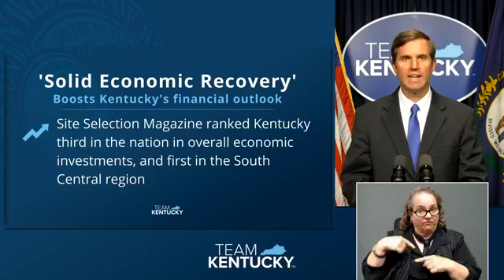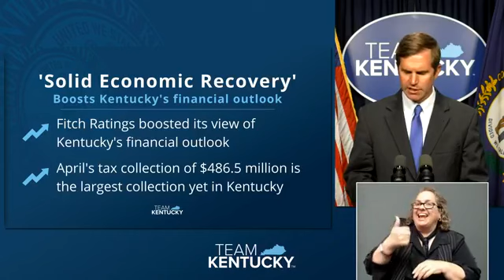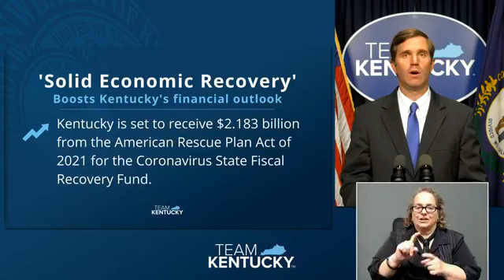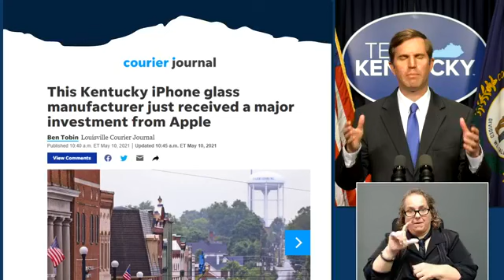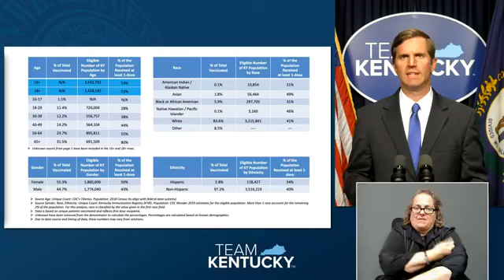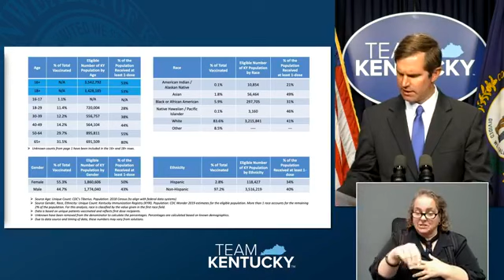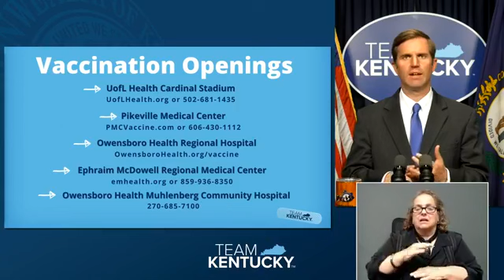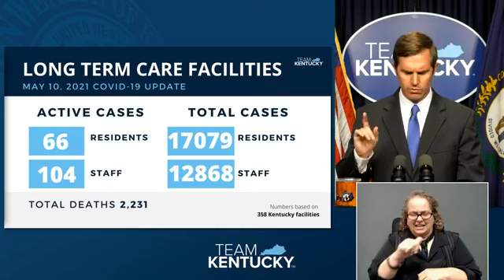Kentucky Governor Lifting Restaurant And Bar Curfews On May 28th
Kentucky Governor Andy Beshear said the curfews on bars and restaurants will be lifted on May 28th, and bar seating will also be reopened at that point, during his Covid-19 briefing today.